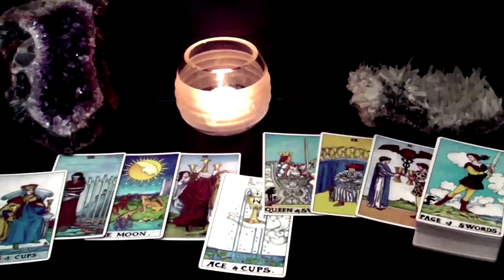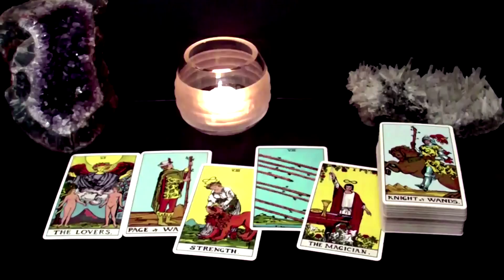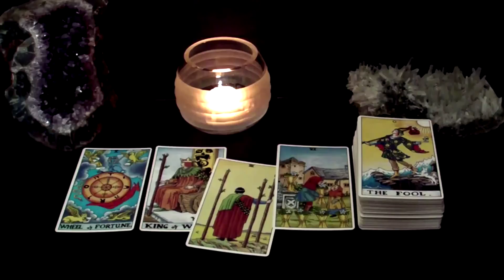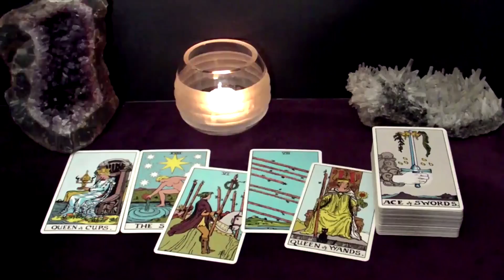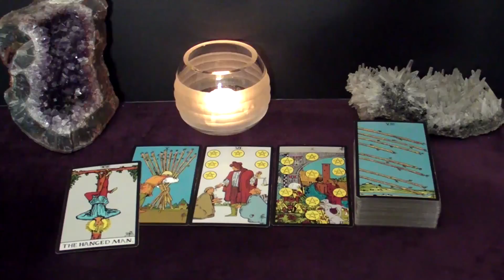AQUARIUS - You've Got A BIG Surprise Coming Your Way. They've Been Preparing For It | Jan 9-15 Tarot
Hi AQUARIUS! This is your January 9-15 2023 Weekly Tarot Reading.

Spreads In This Reading:
00:00 Intro
00:23 New Love
06:24 Love in an Existing Relationship
10:08 Love from the Past
12:29 Work/Business/Finances
14:54 The Unexpected